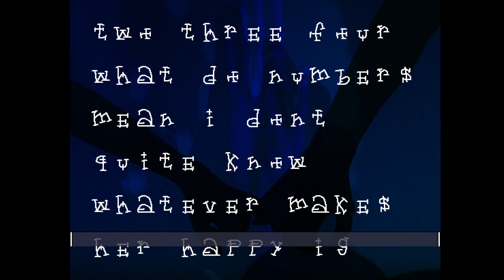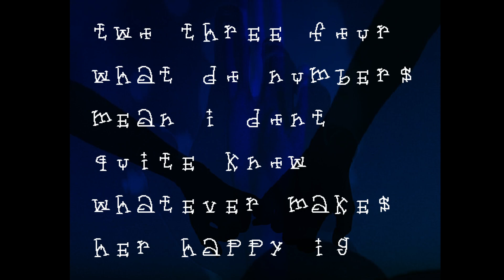Undertale 2: Part death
Hope you enjoyed robots.